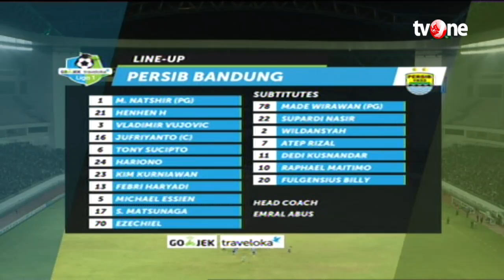Persiba Balikpapan vs Persib Bandung: 2-2 All Goals & Highlights